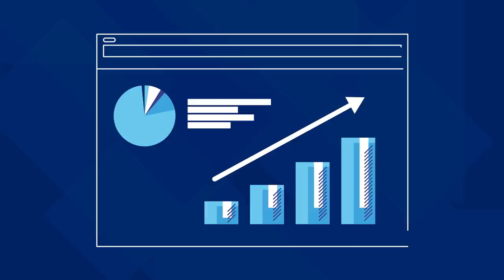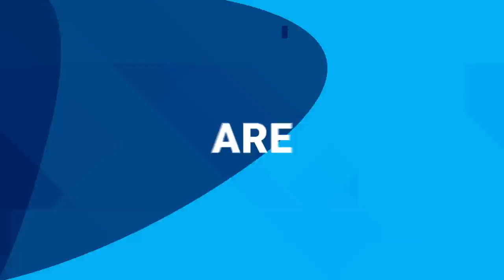Bitbond BB1 token video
For Marketing Purposes: The Bitbond token (BB1) is Germany's Security Token Offering (STO) with a securities prospectus

Token holders will receive 1% of their invested amount back every quarter. Additionally, token holders receive variable interest returns of their invested amount paid out at the end of each year.

Both the quarterly and the annual payouts continue for 10 years, at which point the token reaches its maturity and is bought back at its original value of €1 per token

"We are the first regulated blockchain company to set new standards. It is important for us to
show the investors who trust our platform that we act according to transparent rules," -
Radoslav Albrecht, founder and CEO of Bitbond.

February 2019 | Version 1.0